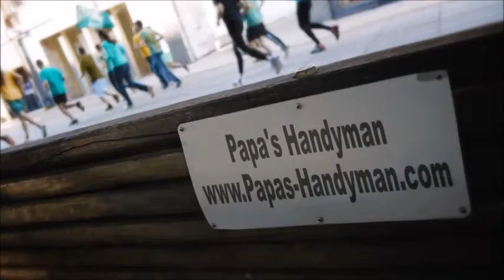DECK Repair Ross CA, Deck Refinishing, Staining & Cleaning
Deck Repair Ross CA, Deck Repair Service Ross CA, Deck Repair in Ross CA.

Deck Repair,
Papas Handyman provides quality deck repair services to our clients in Ross CA.

Need your deck restored in Ross CA to it's original state? Get in touch with Papa's Deck professionals.

List of Deck Repair Services:

*Deck Restore Ross CA,
*Deck Repair Cost Ross CA,
*Deck Refinishing Ross CA,
*Deck Post Repair Ross CA,
*Deck Railing Repair Ross CA,
*Decks Ross CA,
*Wood Deck Repair Ross CA,
*Wood Deck Repair Cost Ross CA,
*Wood Deck Repair Coating Ross CA,
*Wood Deck Repair Paint Ross CA,
*Deck Prices Ross CA,
*Redwood Decking Price Ross CA,
*Cedar Decking Ross CA,
*Composite Decking Ross CA,
*Redwood Decking Maintenance Ross CA,
*Deck Building Ross CA,
*Deck Re-Building Ross CA,
*Deck Restoration Ross CA,
*Wood Deck Restoration Ross CA,
*Deck Restoration Cost Ross CA,
*Deck Sanding Ross CA,
*Restore Deck Finish Ross CA,
*Cedar Wood Decking Reviews Ross CA,
*Deck Building Rates Ross CA,
*Average Cost Have Deck Built Ross CA,
*How Much Does It Cost to Build a Deck Ross CA,
*How Much Does it Cost to Have a Deck Built Ross CA,
*How Much Do Decks Cost Ross CA,
*Cost to Install Wood Decking Ross CA,
*Wood Deck Cost Ross CA,
*Wood Deck Labor Ross CA,
*Cost to Install Wood Deckin Ross CA,
*How Much Does it Cost to Build Deck Per Square Foot Ross CA,
*Cost To Build a Deck Ross CA,
*Deck Builder Ross CA,